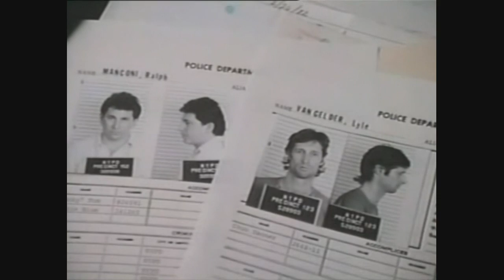GERMAN-BEAUTY AND THE BEAST TV SERIES -1.Staffel, 1.Teil, Part 5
Die Schöne und das Biest TV Serie 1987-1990 mit Linda Hamilton und Ron Perlman